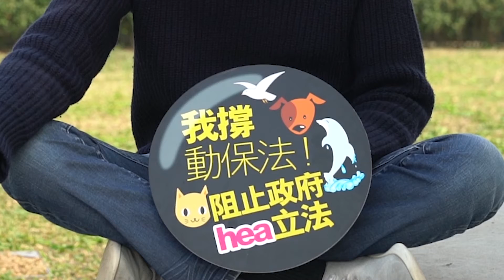我撐動保法 阻止政府 hea 立法遊行集會活動 吳文遠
我撐動保法　阻止政府 hea 立法遊行集會活動
警察咪淨係識買水炮車！

吳文遠
其實今時今日，警方和漁護處對於保護動物的意識都是非常守舊及被動，踢一踢才會郁一郁，特別是警察方面，完全是資源錯配，我們現時需要的，是一個專責的動物警察部門，去處理虐畜的案件，而不是敷衍地找個 CID，接完電話隨意查兩下便不了了之，就等於應付示威者時，胡亂派出反黑組來捉拿我們，香港警方若真的要善用資源，那就不要把錢花在購買水炮車，而是應把資源拿來培訓一隊專業的動物警察，去保護動物免受虐畜傷害，要知道動物都會有感覺的，動物被人毆打時都會痛楚，悲嗚呼叫。

再者漁護處亦應多投放資源，全面改革制度。香港現時有很多流浪動物，現時政府對流浪動物的取態，是一旦捕獲便人道毁滅了事，視牠們為垃圾般清理，其實這樣是完全錯誤的，我們應當由動物的角度出發，我們應考量怎樣去規管繁殖，不要以繁殖作搖錢樹，鼓勵領養，禁止將繁殖動物作為生意，避免被遺棄動物餓死街頭。

無論您有沒有飼養寵物也好，其實作為一個人 也需要愛護動物，希望大家在1月20日參與我撐動保遊行，記著出嚟，無論您有否飼養寵物也一定要參與！

欲了解更多活動詳情，請參閱主辦團體的專頁：
香港動物福利法（民間草擬）Hong Kong Animal Welfare Law - Civil Draft